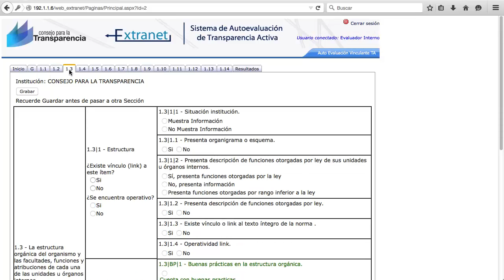Autoevaluación en Transparencia Activa: Item 1 3